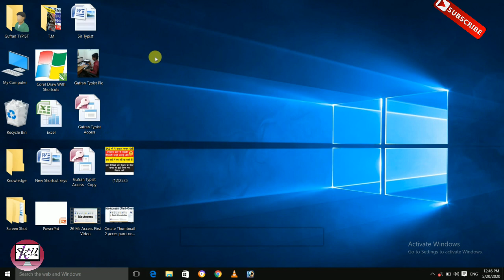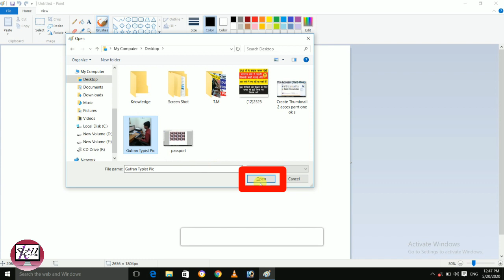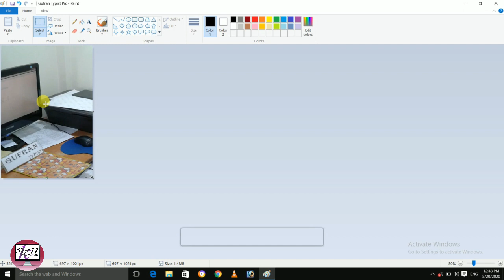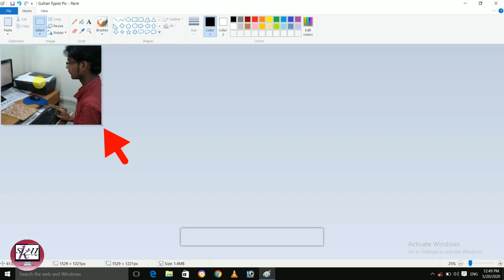Ms Paint सीखें खतरनाक Shortcut key के साथ || Ms-Paint Part Two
Ms Paint सीखें खतरनाक Shortcut key के साथ

About This video: Friends, Is Video me maine Aapko Ms Paint ka Part Two me kuch basic or Advance knowledge provide kiya hai, umeed hai ki ye video aapko pasand zaroor ayega...

Thanks!